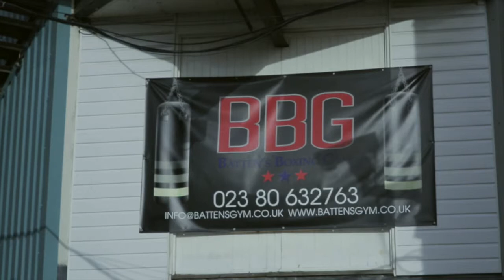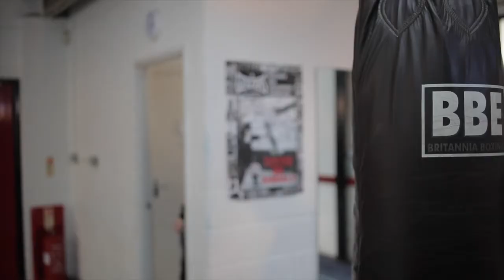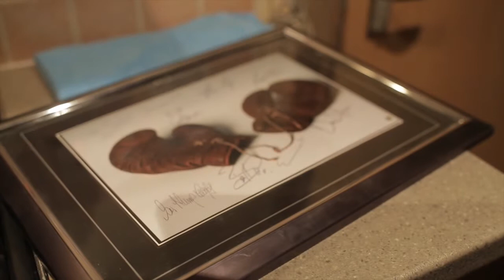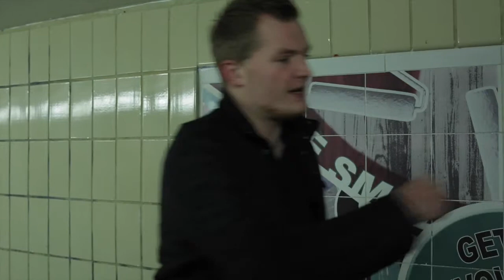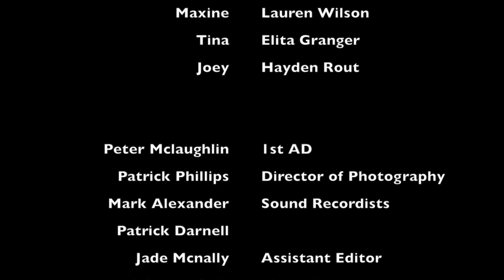Undefeated - Short Film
Undefeated, a short film by John Barlow.
Editing by Jamie Webb